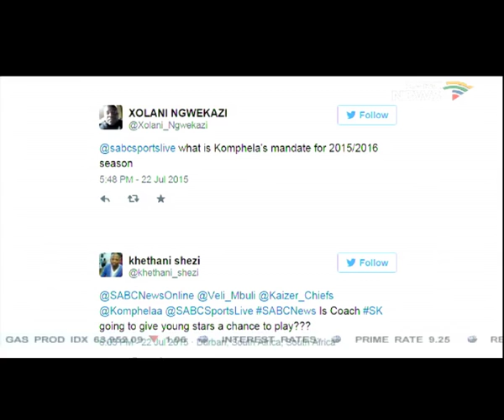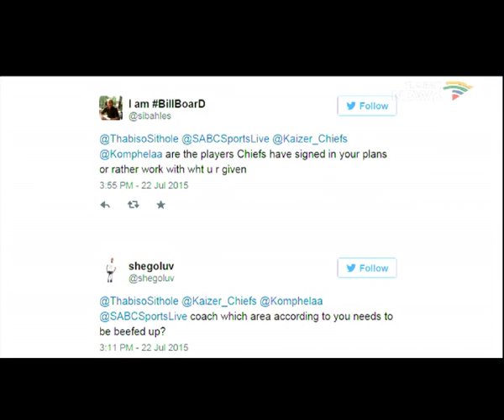Steve Komphela on Sports Live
He guided Pietermaritzburg United to their first ever Top 8 Finish in the Premier Soccer League. Whilst there, he guided the Team of Choice to some outstanding results against the So Called Big Clubs.
He is now at the helm of what many believe is the Biggest Club in the country, Kaizer Chiefs. He joins us tonight, coach Steve Komphela of Amakhosi.